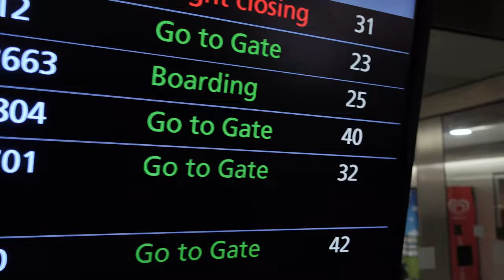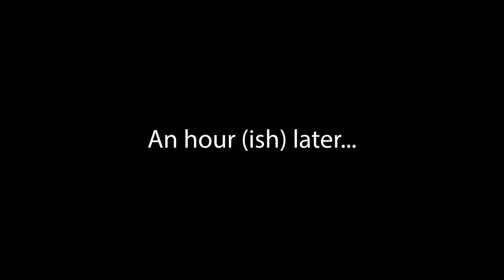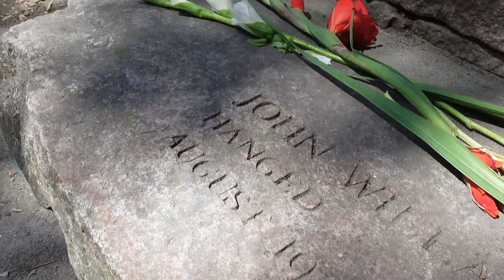Salem, USA | FIRST VISIT TO SALEM and travelling on to Franconia, New Hampshire (2022) | Ep 46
Find out how we managed to travel return to Boston on reward points?

Join us on our travels! About this episode:

We leave our lovely little part of the UK to travel down to London, Heathrow Airport, ready to jump on a Virgin Atlantic flight out to Boston, Massachusetts.

After picking up our hire car we spend our first night in Boston in the SpringHill Suites by Marriott at Revere Beach, just a few miles from the airport

We start our first full day in Massachusetts by visiting Salem, where we had booked tickets online for the Salem Witch Museum and then we have a little walk around, taking in the Salem Witch House, the Salem With Trials Memorial and the Charter Street Cemetery

After enjoying a quick sweet treat at the Caramel French Patisserie we carry on our road trip along the coast via Hampton Beach and then on through the Hamptons and up to the White Mountains in New Hampshire

As the sun starts to set we finally arrive in our accommodation for the next two nights near Franconia in New Hampshire, so look out for our next episode to see more of that!

Catch us on our next episode where we continue to show you our travels 😃
00:00 Intro; Leaving Hereford arriving at Heathrow
00:38 Heathrow
01:48 Virgin Atlantic flight
02:09 Boston Logan International airport
02:14 Reverre Beach
03:20 Travel to Salem
03:43 Salem
05:13 Salem Witch Museum
06:22 Salem Cemetery
07:03 Travel to Franconia (White Mountains)
08:53 Wrap Up
11:25 Whats coming up in our next episode